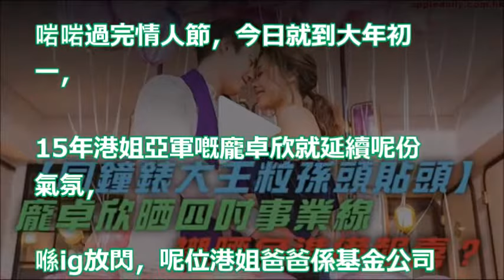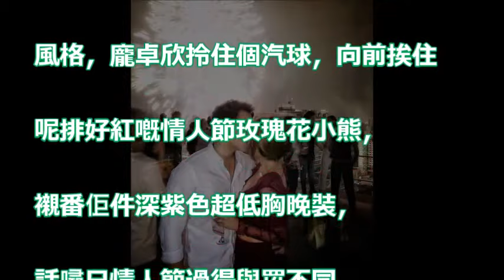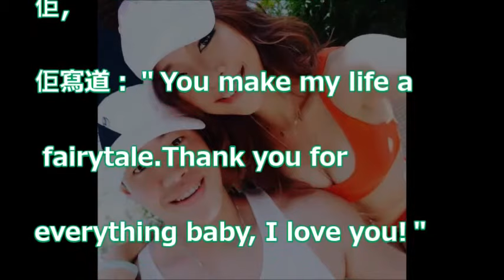【同鐘錶大王粒孫頭貼頭】龐卓欣晒四吋 事業線 襯晒色準備報喜？